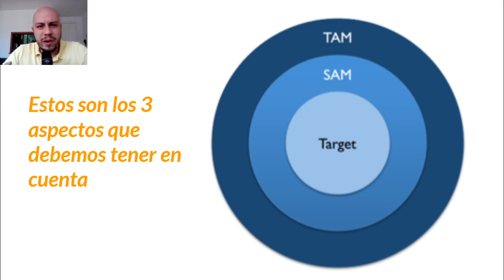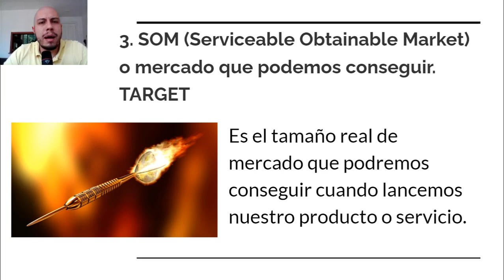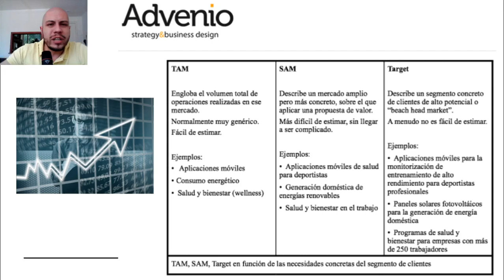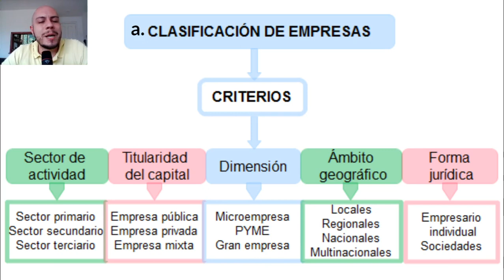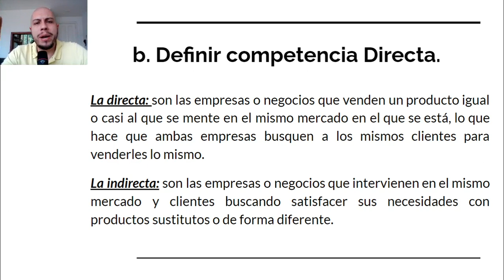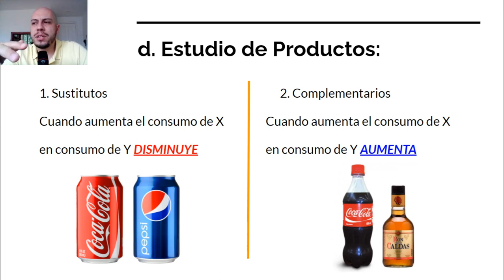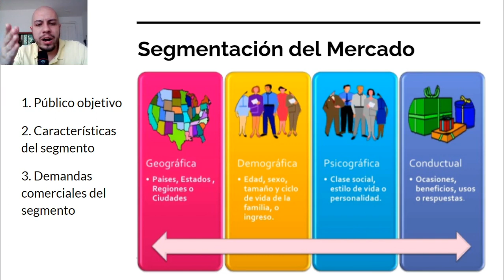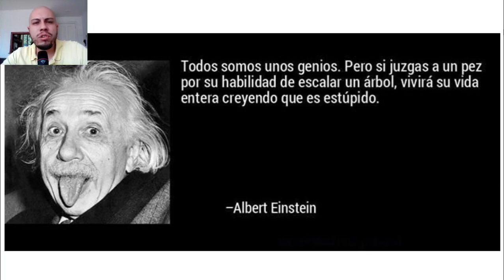🤼‍♂️ La COMPETENCIA y el 🎯 TAMAÑO del MERCADO - Emprendimiento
Bienvenidos a las clases PodCast de Emprendimiento, donde trataremos en 16 semanas las principales temáticas de la materia. Por favor dejen sus preguntas en este video y seguimos en contacto. Un fuerte abrazo.

Soy David Jesus Felibert Alvarez
Ingeniero Ambiental "Cum Laude"
Especialista en Gerencia del Medio Ambiente y Prevención de Desastres
Magíster en Gestión y Evaluación Ambiental